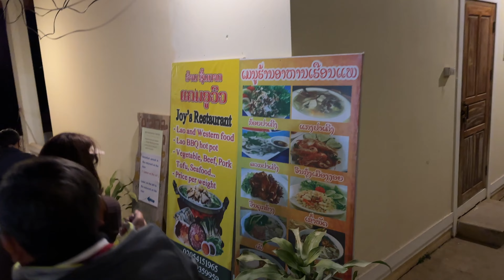Huay Xai to Sam Nuea in 4 days | Laos 2023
Welcome!
If you are just joining us, we had just spent a few days in Huay Xai, Laos.
Now we are heading to the Easternmost side of the Country, close to the border with Vietnam.

This was mostly a road trip to get directly to our final destination, which is a rice farming village near Sam Nuea. Along the way, we made minimal stops, just passing through small towns.

Here are some related videos we made from this part of the trip:

ChaoLee Adventures